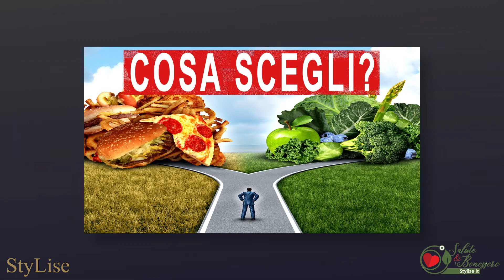StyLise Salute e Benessere: I Consigli del Nutrizionista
Per la rubrica "I Consigli del Nutrizionista", il dottor Gerardo Bocchino ci parlerà di prevenzione, sindrome metabolica e... non solo.
Buona visione!